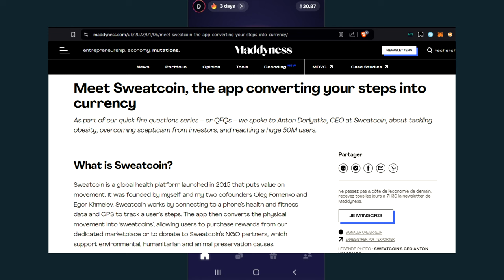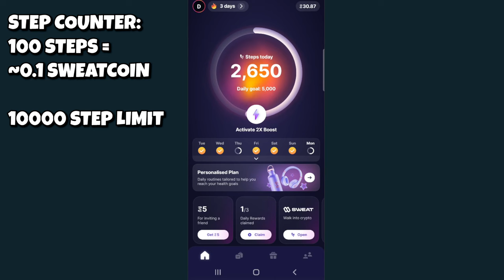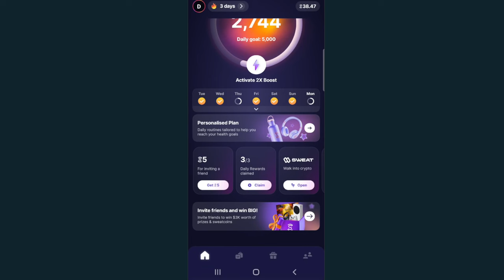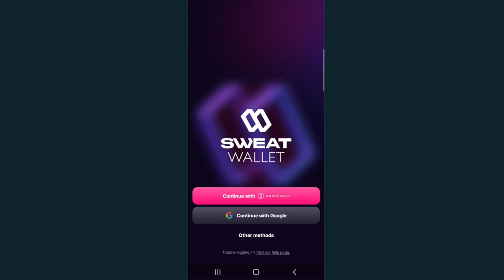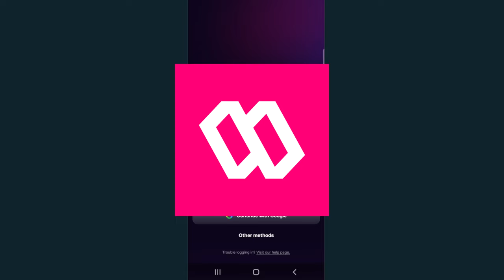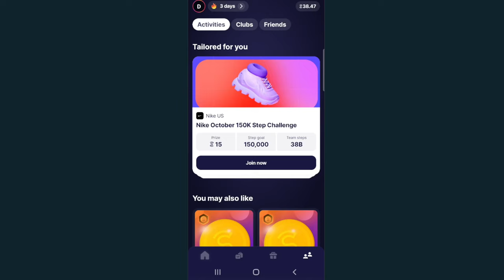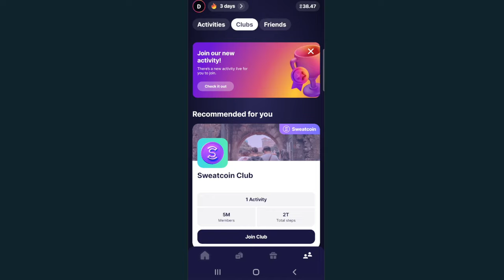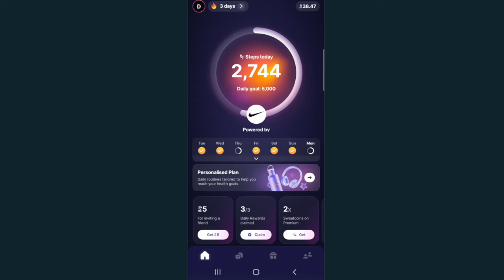Beer Money Reviews: Sweatcoin (2025)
On this episode of Beer Money Reviews, I review the original app that rewards you for walking/fitness, Sweatcoin and its crypto version Sweatwallet!